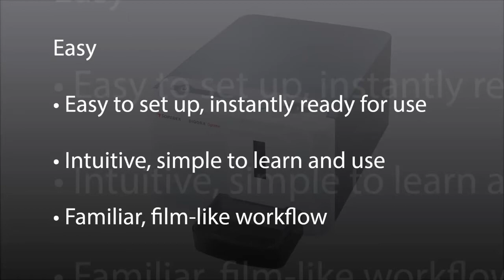SOREDEX DIGORA OPTIME